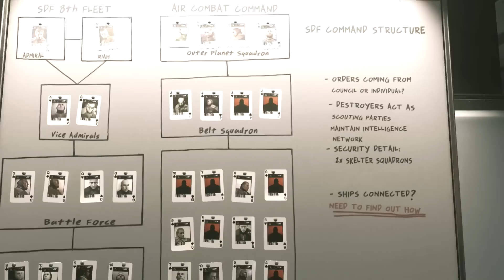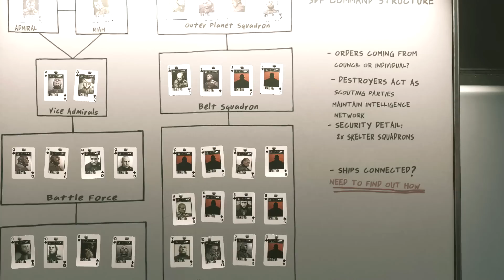Call Of Duty: Infinite Warfare - Let's Play - Part 18 - "Retribution: Cost Of Victory" | DanQ8000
"RETRIBUTION: COST OF VICTORY"

With Commentary
PC Gameplay
1080p 60 FPS

Development of Infinite Warfare began during 2014. It is the first title by Infinity Ward under the new three-year development cycle for the Call of Duty series. The game's campaign is centered around a battle for the Solar System, which the Settlement Defense Front (SDF), a hostile force who are the main antagonists, are attempting to take over. The player takes control of Captain Nick Reyes of the Special Combat Air Recon (SCAR). They will have their own transforming fighter, named "Jackal", that they can customize as well as a central hub world named Retribution.

Special editions of Infinite Warfare come with a remastered version of Call of Duty 4: Modern Warfare, entitled Modern Warfare Remastered, developed by Raven Software. Infinite Warfare's announcement trailer was met with a mixed reception from game critics and journalists and a negative reception from the Call of Duty community, resulting in the trailer becoming the second-most disliked video on all of YouTube.